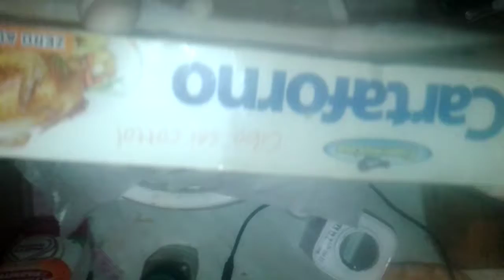Fakere su maskalponne pro iltirrammitzu. Komente e su kasu pro sos ylvetzettaryannoso.